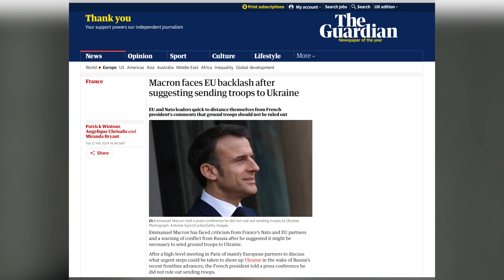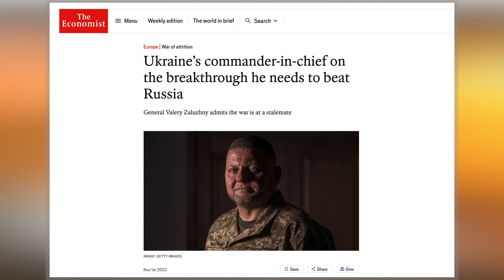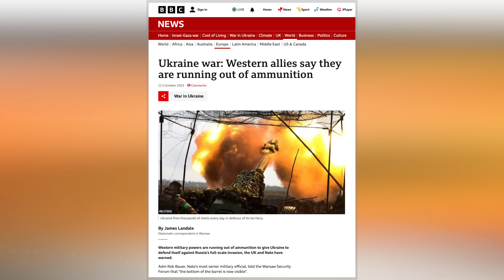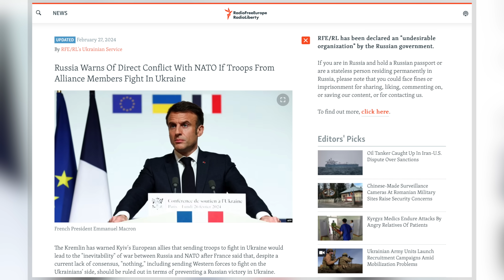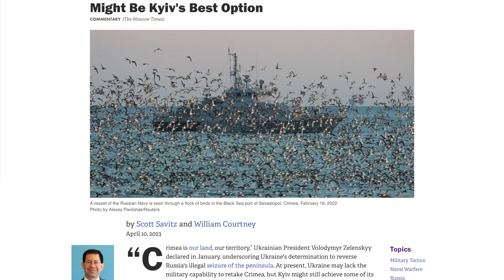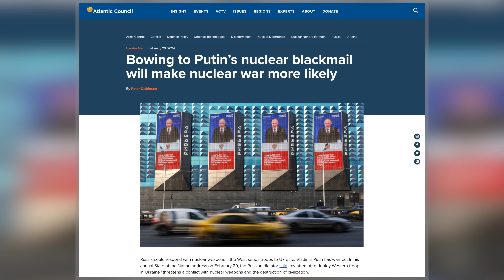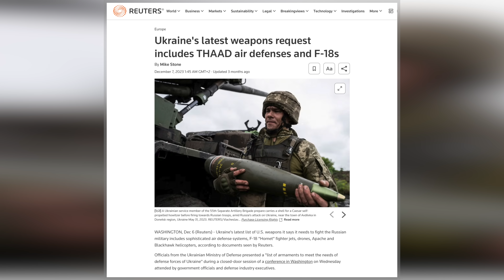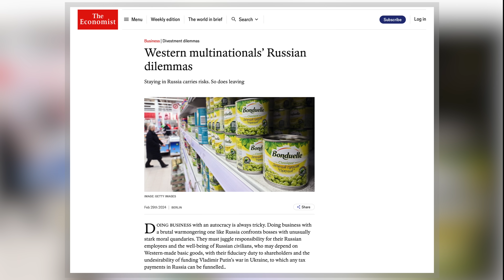UKRAINE | Time for NATO Troops?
As the war in Ukraine reaches a pivotal moment, a debate has emerged about whether NATO should play a more direct role in the conflict. This discussion has intensified following the recent controversial suggestion by French President Emmanuel Macron that NATO could deploy troops to Ukraine. In response, Russian President Vladimir Putin fiercely rejected the idea, warning of a dangerous escalation and even a nuclear confrontation. Likewise, other Western leaders have distanced themselves from Macron's proposition. Nevertheless, many are now asking whether it is, in fact, time for NATO to send combat troops to Ukraine?

As the war in Ukraine enters its third year, there are concerns about where the conflict is heading. While Ukraine continues to fight off Russian advances despite suffering heavy losses in a failed counter-offensive in the second half of 2023, international support has waned amid shifting global focus and domestic political challenges. As a result, the possibility of a Russian victory looms, potentially reshaping the foundations of contemporary international relations. However, Macron's comments at a European conference have divided opinions. While crucial members - such as the United States, Britain, Germany, and Italy - have distanced themselves from the remarks, other European nations have said the idea should be on the table. But while direct NATO intervention appears unlikely due to the risk of nuclear escalation, there is an ongoing discussion about the moral imperative to support Ukraine against Russian aggression, as well as the broader implications of inaction on European security and international norms.

Hello and welcome! My name is James Ker-Lindsay, and here I take an informed look at International Relations, conflict, security, and statehood. Even better, perhaps consider becoming a Channel Member.

*VIDEO CHAPTERS*
00:00 Introduction and Titles
00:46 NATO and the Ukraine War
01:35 The Russian Invasion of Ukraine
02:30 NATO and Western Support for Ukraine
03:23 Ukraine’s Counter-Offensive against Russia
05:02 Reactions to Macron’s Comments on NATO Troops
07:10 Should NATO Send Combat Troops to Ukraine?
09:38 Other Forms of NATO Assistance to Ukraine
11:27 Opening a Debate over NATO Troops in Ukraine?

Ukraine Support Tracker | Kiel Institute for the World Economy